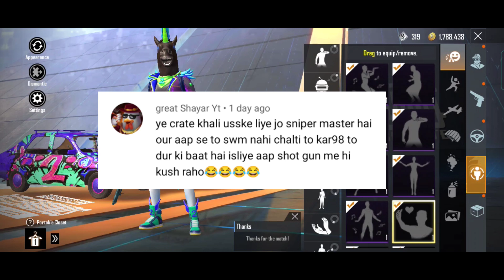PUBG LITE NEW CRATE OPENING | PUBG MOBILE LITE NEW OUTFIT FREESTYLE SET OPENING FREE | GREAT ARMY YT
◈ • Great Army YT • ◈

                 ► DEVICE ◄

Smartphone - Realme 7 Pro ( 8GB/128GB )